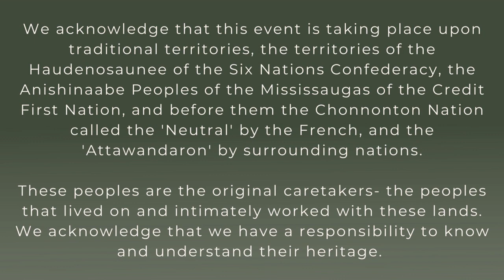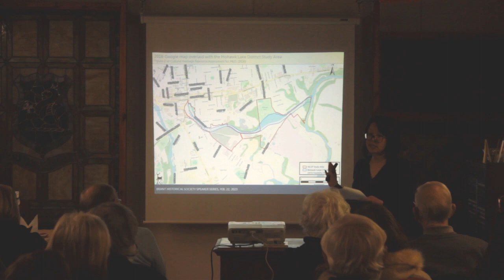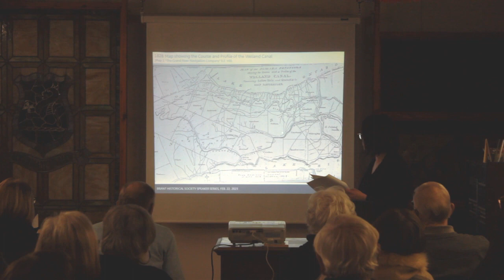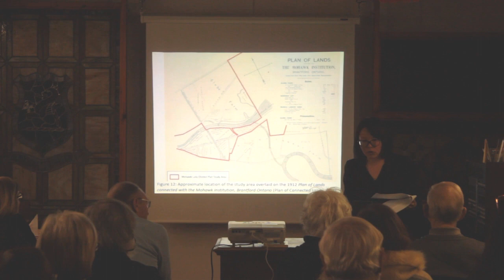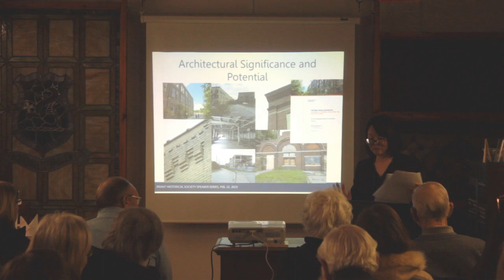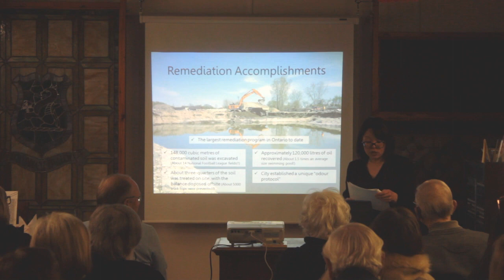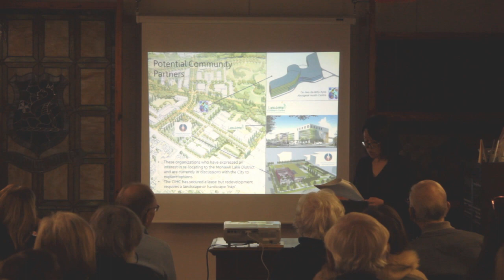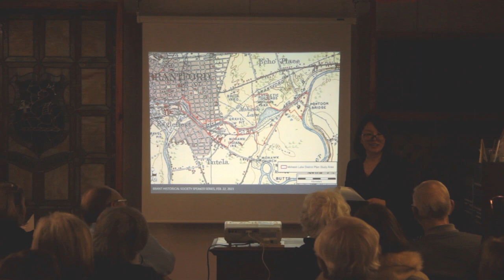Layers on a Map: The Story of Mohawk Lake & The Mohawk Canal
Enjoy this video from our 2022-23 Speakers Series!

Tara Tran, Senior Policy Planner for the City of Brantford, spoke to Brant Historical Society members on March 1, 2023. In her presentation, she provided insight into the history of the Mohawk Lake District, as well as her involvement in the local Brownfield remediation project.